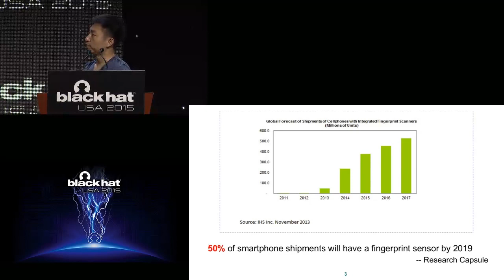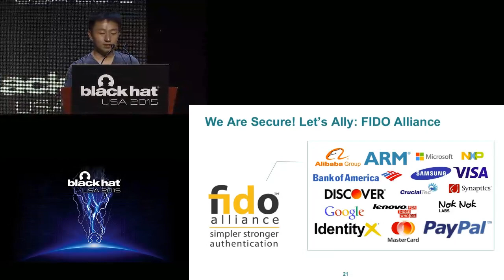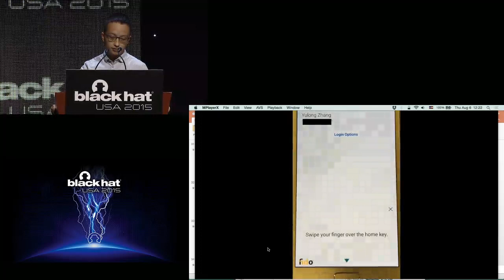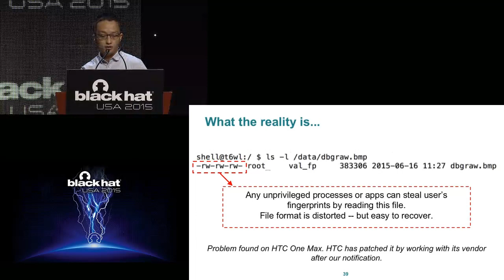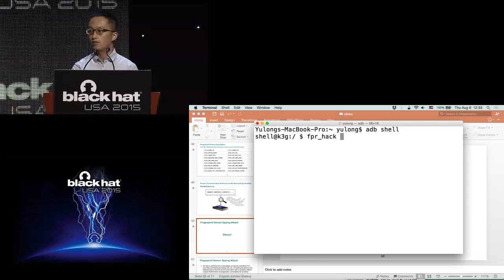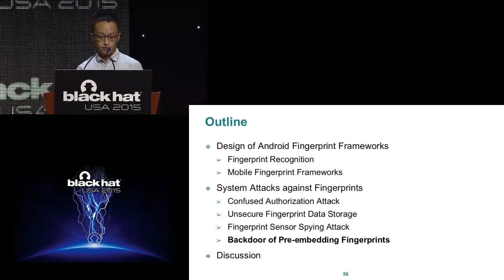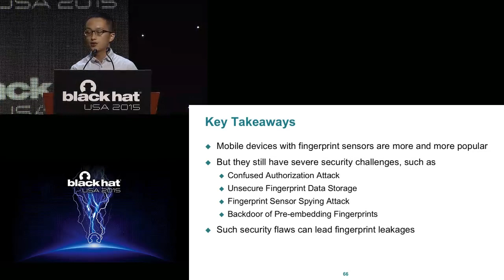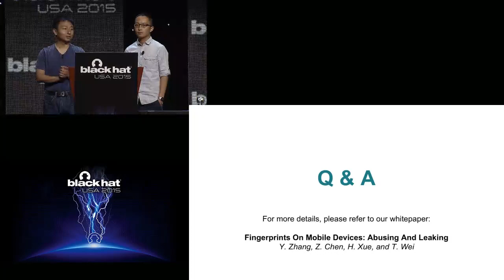Fingerprints On Mobile Devices: Abusing And Leaking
by Yulong Zhang  &  Tao Wei

Unlike passwords, fingerprints last a lifetime and are usually associated with critical identities. Thus, the leakage of fingerprints is irredeemable. It will be even a disaster if the attackers can remotely harvest fingerprints in a large scale.

In this talk, we will reveal some severe issues with the current Android fingerprint frameworks that have long been neglected by vendors and users. We will provide in-depth security analysis of the popular mobile fingerprint authentication/authorization frameworks, and discuss the security problems of existing designs, including (1) the confused authorization attack that enables malware to bypass pay authorizations protected by fingerprints, (2) TrustZone design flaws and fingerprint sensor spying attack to harvest fingerprints, (3) pre-embedded fingerprint backdoors, etc. We will show live demos, such as hijacking mobile payment protected by fingerprints, and collecting fingerprints from popular mobile devices. We will also provide suggestions for vendors and users to better secure the fingerprints.